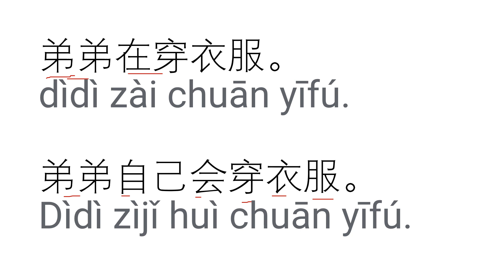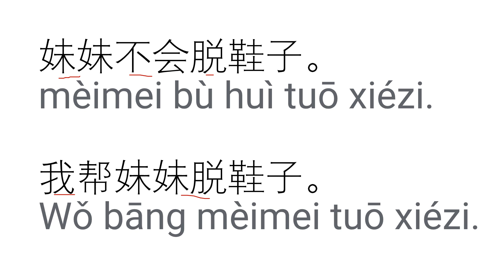Kindegarten 2- 幼儿园二班- Vocabulary词汇- Part 1